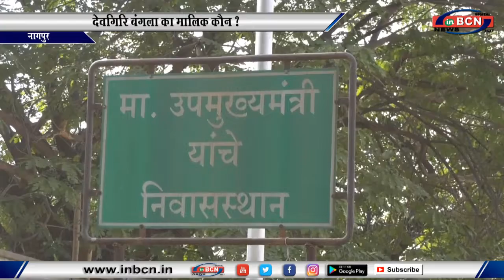देवगिरि बंगला का मालिक कौन ?...INBCN NEWS